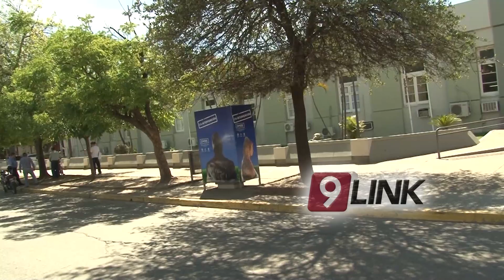C9 - Agenda de actividades para disfrutar del verano en Resistencia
VERANO A PLENO
AGENDA DE ACTIVIDADES DE VERANO EN LA CIUDAD
Como parte de la agenda cultural “El Verano en tu Lugar”, la Municipalidad de Resistencia está impulsando la colonia de vacaciones, que se llevará a cabo de martes a viernes en distintos puntos de la ciudad con su epicentro en el Parque 2 de Febrero. Las inscripciones deben realizarse en los centros comunitarios municipales de Villa Río Negro, Villa Don Andrés y 13 de Diciembre. Además, la agenda cuenta con escuela de canotaje, campamentos y un novedoso “Bici-cine” durante los miércoles de enero y febrero.
SEBASTIÁN BENÍTEZ MOLAS - SECRET. DE CULTURA